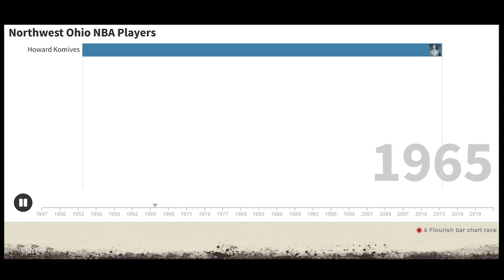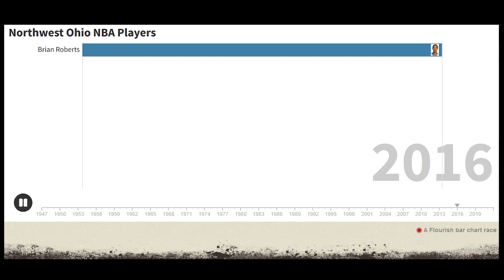Northwest Ohio NBA Players Through the Years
Vince William Jr.   NBA       2022               Toledo    Toledo St. John's VCU   Memphis Grizzlies
Dakota Mathias NBA 2020  Lima Elida Purdue
Philadelphia 76ers
Nigel Hayes NBA 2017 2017 Toledo Whitmer Wisconsin New York Knicks Los Angeles Lakers Toronto Raptors  Sacramento Kings
Brian Roberts NBA 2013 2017 Toledo Toledo St. John's
Dayton New Orleans Hornets New Orleans Pelicans Charlotte Hornets
Miami Heat Portland Trail Blazers
Evan Eschmeyer NBA 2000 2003 New Knoxville New Knoxville Northwestern New Jersey Nets Dallas Mavericks
John Amaechi NBA 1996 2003 Boston, Massachusetts
Toledo St. John's Penn State Cleveland CavaliersOrlando Magic Utah Jazz
Larry Sykes NBA 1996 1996 Toledo Toledo St. Francis Xavier Boston Celtics
Jim Jackson NBA 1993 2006 Toledo Toledo Macomber
Ohio State Dallas Mavericks New Jersey Nets Philadelphia 76ers
Golden State Warriors Portland Trail Blazers Atlanta Hawks Cleveland Cavaliers Miami Heat Sacramento Kings Houston Rockets Phoenix Suns Los Angeles Lakers
Melvin Newbern NBA 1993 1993 Toledo Toledo Scott Minnesota Detroit Pistons
Todd Mitchell NBA 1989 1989 Toledo Toledo St. Francis
Purdue Miami Heat San Antonio Spurs
Dennis Hopson NBA 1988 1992 Toledo Toledo Bowsher Ohio State Detroit Pistons New Jersey Nets Chicago Bulls Sacramento Kings
John McCullough NBA 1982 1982 Lima Lima Senior Oklahoma Phoenix Suns
Don Collins NBA 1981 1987 Toledo Toledo Scott Washington State Atlanta Hawks Washington Bullets Golden State Warriors Milwaukee Bucks
Kelvin Ransey NBA 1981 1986 Toledo Toledo Macomber Ohio State Portland Trail Blazers Dallas Mavericks New Jersey Nets
Terry Crosby NBA 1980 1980 Toledo  Toledo Devilbiss Tennssee Kansas City Kings
Scott May NBA 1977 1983 Sandusky Sandusky Indiana Chicago Bulls Milwaukee Bucks Detroit  Pistons
Wardell Jackson NBA 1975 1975 Yazoo City, Mississippi
Toledo MacomberOhio State Seattle Supersonics
Dave Sorenson NBA 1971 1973 Findlay Findlay Ohio State Cleveland Cavaliers  Philadelphia 76ers
Joe Cooke NBA 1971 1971 Toledo Toledo Libbey Indiana Cleveland Cavaliers
Steve Mix NBA/ABA 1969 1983 Toledo Toledo Rogers Toledo Detroit Pistons (ABA) Denver Rockets Philadelphia 76ers
Milwaukee Bucks Los Angeles Lakers
Walter Piatkowski ABA 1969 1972 Toledo
Toledo Woodward Bowling Green (ABA) Denver Rockets (ABA) The Floridians
Richard Clark ABA 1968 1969 Findlay North Baltimore
Eastern Kentucky (ABA) Minnesota Muskies (ABA) Houston Mavericks
Howard Komives NBA 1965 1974 Toledo
Toledo WoodwardBowling Green New York Knicks Detroit Pistons Buffal Braves Kansas City-Omaha Kings
Dick Schnittker NBA 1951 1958 Kelley's Island Sandusky Ohio State Washington Capitols Minneapolis Lakers
Bob Harrison NBA 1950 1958 Toledo
Toledo WoodwardMichigan Minneapolis Lakers Milwaukee Hawks
St. Louis Hawks Syracuse Nationals
Cal Christensen NBA 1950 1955 Toledo
Toledo Macomber Toledo Tri-Cities Blackhawks Milwaukee Hawks
Rochester Royals
Johnny Payak NBA 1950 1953 Rossford
Toledo Woodward Bowling Green Philadelphia Warriors Waterloo Hawks Milwaukee Hawks
Paul Seymour NBA 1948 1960 Toledo
Toledo Woodward Toledo Baltimore Bullets Syracuse Nationals
Leo Kubiak NBL/NBA 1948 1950
Toledo Macomber Bowling Green State Waterloo Hawks
Lee Knorek NBA 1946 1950 Rossford
Toledo Central Catholic Detroit Mercy New York Knicks Baltimore Bullets